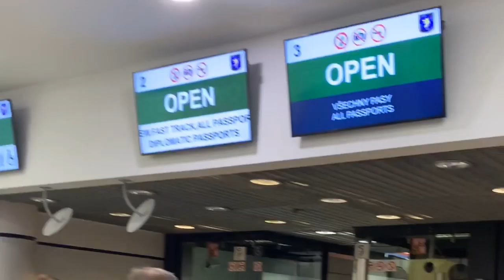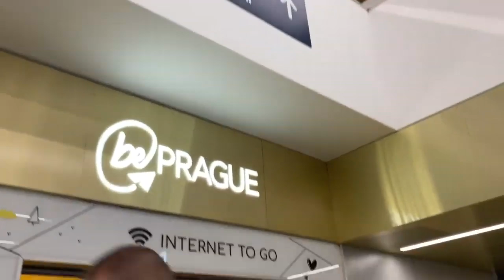КОМПАНИЯ И РАБОТА В ЧЕХИИ| ВТОРОЙ ПАСПОРТ ВЫЕЗД ИЗ РФ С ДОЛГАМИ